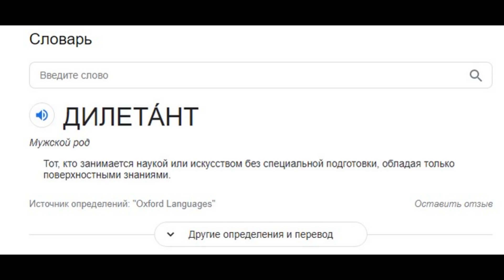🔥 SOMERS - СРОЧНО СМОТРИ, ЧТОБЫ ПОТОМ НЕ РВАТЬ ВОЛОСЫ! ПОДРОБНЫЙ ОБЗОР ВЫВОДИМОЙ ИМБЫ WOWS